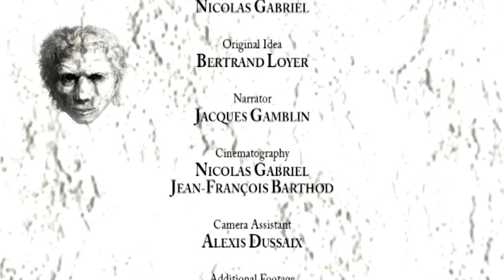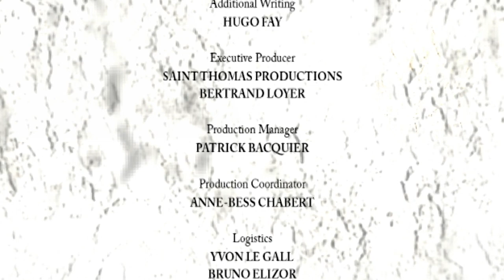Animals Like Us - Animal Business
«Give me this, I will give you that». This universal definition of trade finds an equivalent in nature in a phenomenon call «mutualism». Shaped by evolution, it describes all long or short term exchanges and cooperation between animals to survive. It turns the traditional host-parasite relationship in a beneficial alliance for both partners. To describe mutualism, this fascinating and well-documented episode travels from the cold ocean dephts to the heat of summer corn fields where unexpected couples have formed : manta rays and remoras, sea cucumbers and shrimps or else butterflies and ants got married for better or for worst.

Author(s) : Nicolas Gabriel
Director(s) : Nicolas Gabriel -